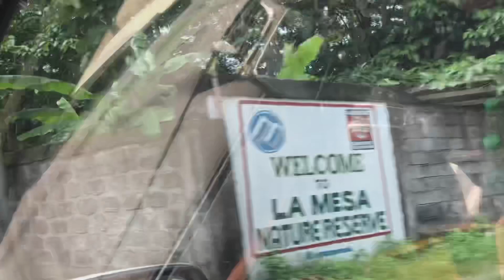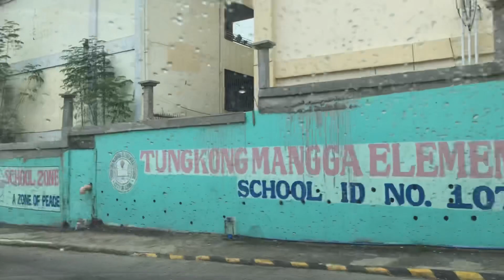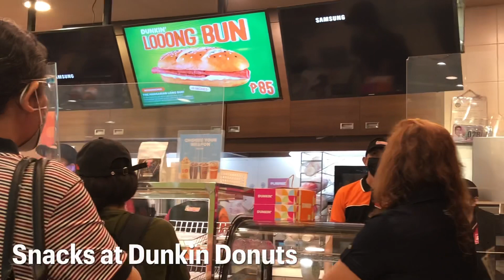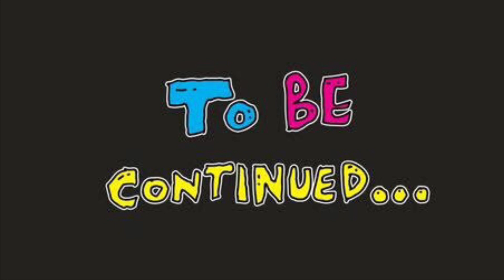Part 1 of 2 SM San Jose Del Monte To Cubao To Trinoma Mall | Vlog #230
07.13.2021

Happy Godly MONDAY Everyone!